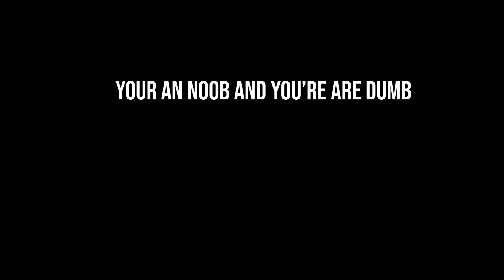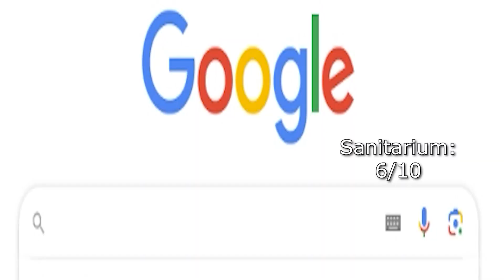How to Kill a Floor (numero dos)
This game is easy